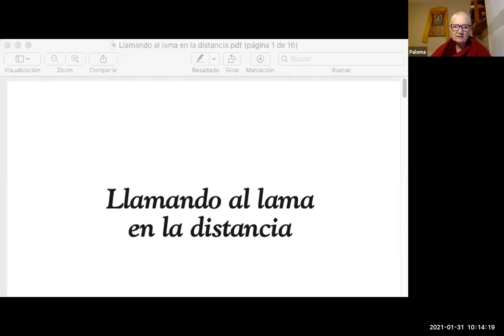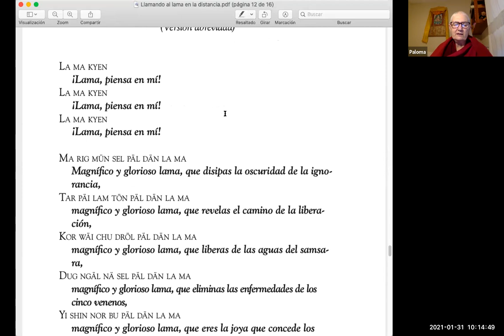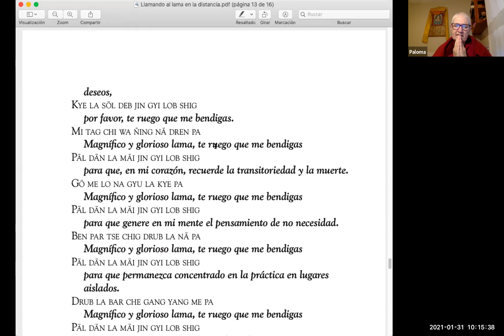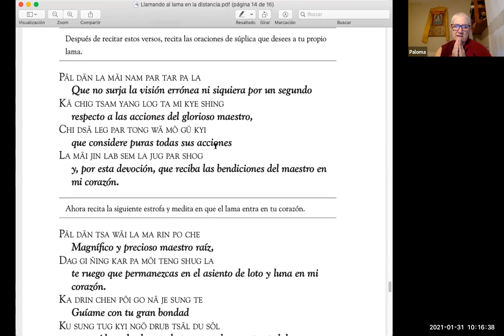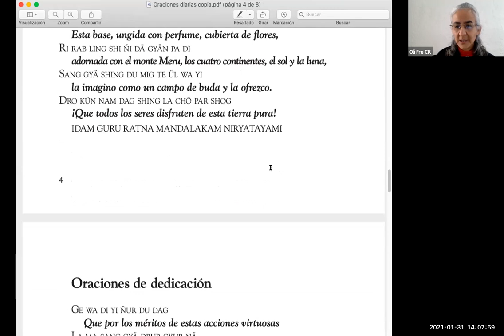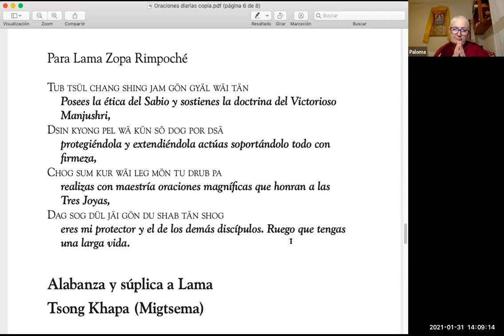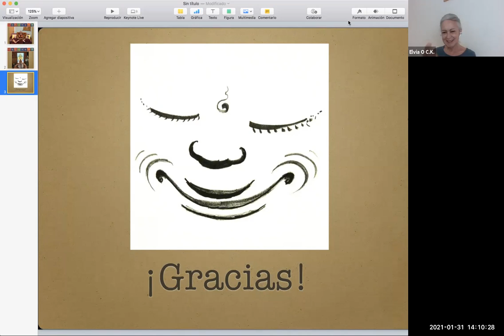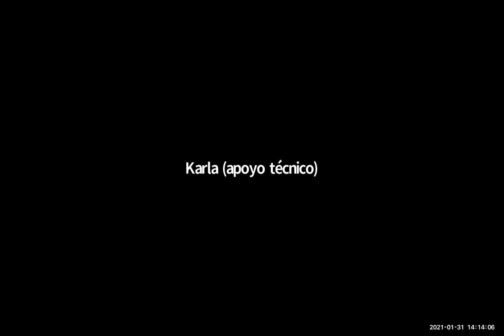02 Venerable Paloma: Compasión en acción 31 01 2021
Venerable Paloma dio este curso para FPMT México que nos habla del ideal del bodisatva, como dedicar nuestra vida a los demás. La compasión es una de las alas que, junto con la sabiduría de la vacuidad, necesitamos para “volar” hacia la iluminación para beneficiar a los seres y conducirles más allá del sufrimiento.

La compasión, ¿que es?, ¿cómo cultivarla?, ¿como se manifiesta?… se exploró estos temas y métodos de cómo trabajar de forma práctica, cotidiana y responsable para ir abriendo nuestra mente y corazón a la conducta Mahayana de la compasión y el amor que los bodisatvas muestran.

Venerable Paloma Alba (Tenzin Chöky), recibió la ordenación como monja budista de Su Santidad el Dalai Lama en 1986,